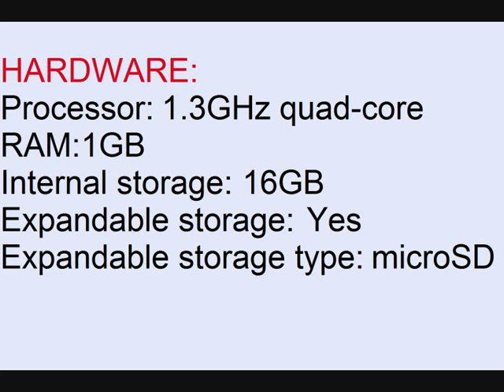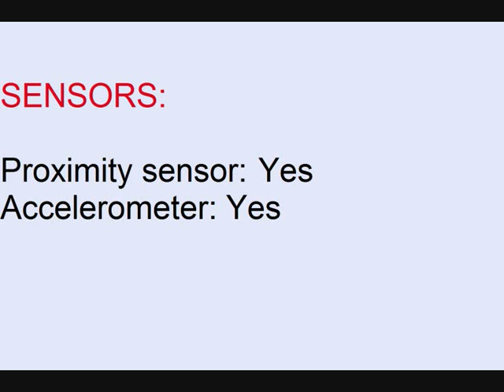Ziox Duopix F9 specifications and informations